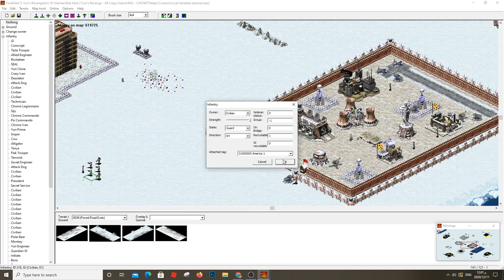Final alert 2 Tutorial - Trigger & Tag (Advanced Tutorial) Watch the video to the end 😉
Creating & Using Triggers and Tags - Advanced Tutorial
In addition to events and actions triggers also have a structure called a tag associated with them. Tags are identifiers for the triggers; they tag them for use. The trigger editor with Final Alert 2: Yuri's Revenge TM automatically sets up and handles tags for you, but it is important to understand their purpose to accomplish many tasks. One common such task is a trigger that will fire when an important unit is destroyed, such as Tanya.

Step 1: Create A New Variable

Trigger: Set up a local lose variable after Tanya is killed
Create a new variable called "Tanya lost" using Edit-Local Variables

Step 2: Create The Trigger

Create a trigger with the following attributes:
a. Name: "Tanya Killed"
b. Event: "48 Attached object destroyed"
c. Action: "56 Set local" parameter is the variable you created

Step 3: Adjust Tanya’s Attributes

Place Tanya on the map under the human player's control. Double-click on Tanya to bring up her unit attributes. Now change the "Attached Tag" property to "01000001 Tanya Killed 1".

Simple, isn't it? Structures and vehicles can also be attached to a tag, in addition to any Teams you have created. This is how the player wins when the Kremlin is destroyed (same event "attached object destroyed") or after a paradropped Yuri is killed. Many actions also use tags, such as action 14, "Give attached objects to house".

Original tutorial writer: Thalassicus

Map Name: Nuclear Winter - by Kyle Belrose - Download the map"

Yosef Anan#9239